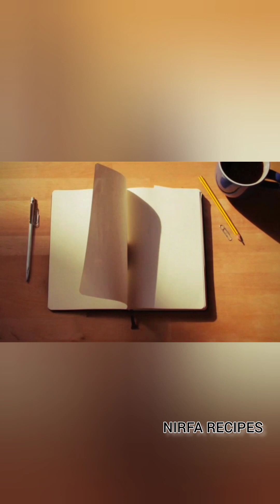இனிமேல் கருப்பை பிரச்சினை இல்லை